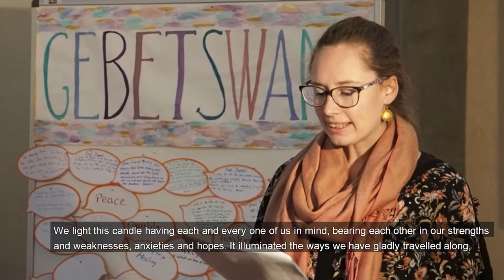Peace Church - New Year's Eve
Peace Church is a huge and thriving community and right now a lot of us miss that in 2020.
That needs to change.
We want to encourage each other and experience the Peace Church community through the PeaceCast. This time, the Advent Version.

Our Values: Exchange. Authenticity. Solidarity.

Music